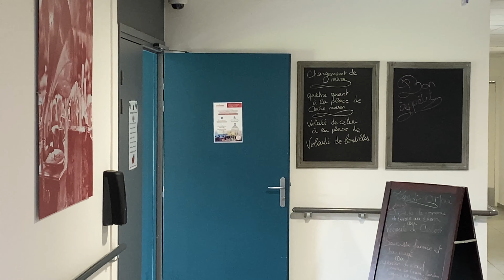Residence Senior Hem